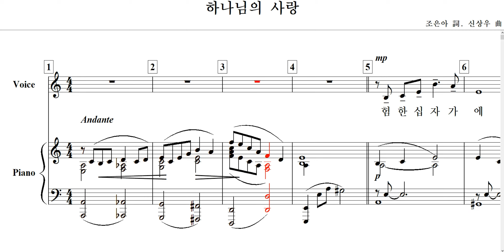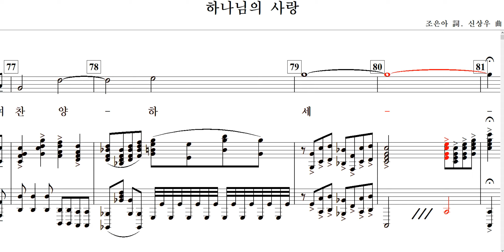하나님의 사랑(조은아 詞. 신상우 曲)